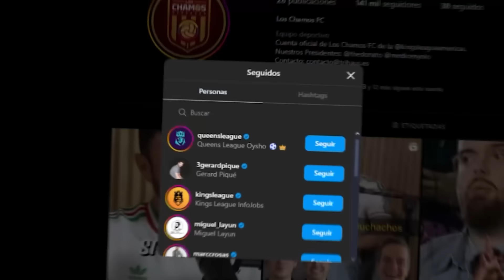HICIMOS LLORAR a ESTE NIÑO de 8 AÑOS